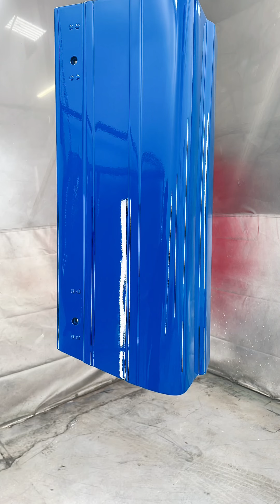Ford 4600 4wd restoration